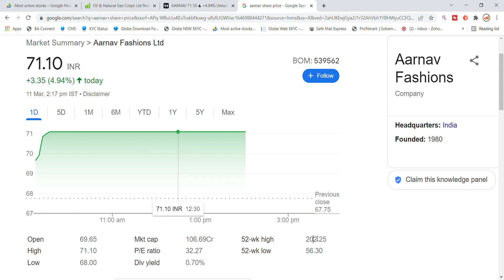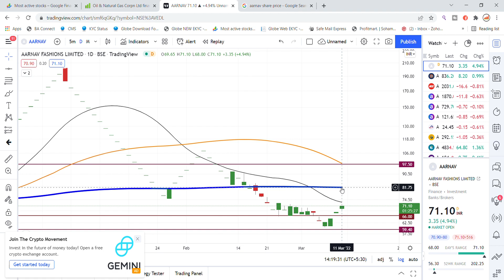Aarnav Fashion Ltd Share Latest News Today | Share Market Latest News